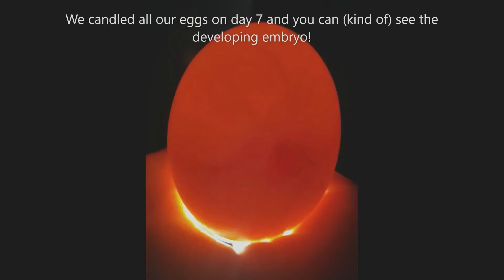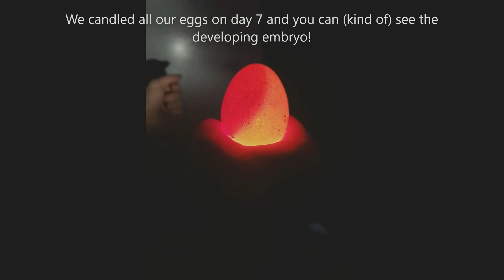Episode 3 - Springtime!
We collect sap and make maple syrup, talk about our chickens, and incubating chicken eggs! So glad Spring is here!